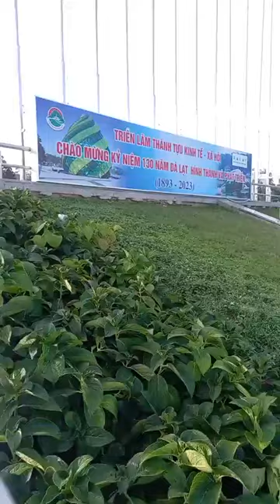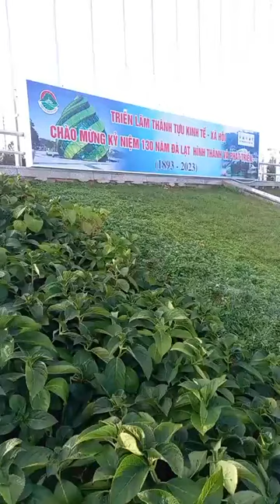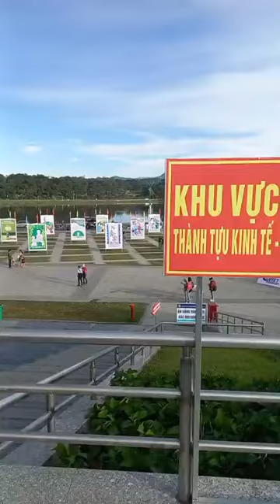Quảng trường Lâm Viên, biểu tượng của thành phố Đà Lạt thơ mộng